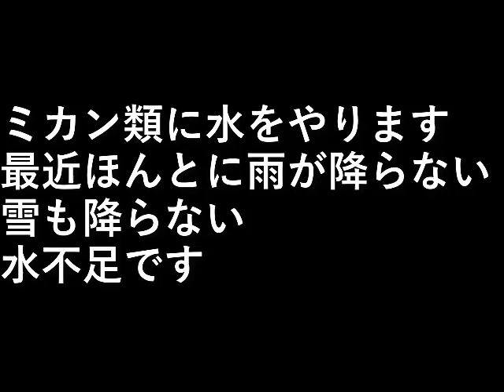ミカンの水やり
ミカン類に水をやります。

最近ほんとに雨が降らない、
雪も降らない。
水不足です。

設備屋の適当田舎暮らし